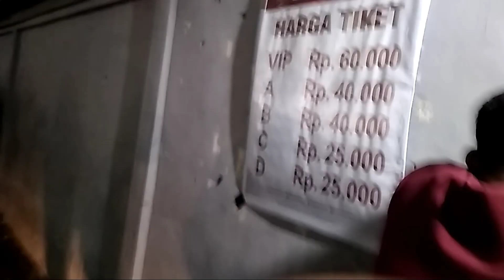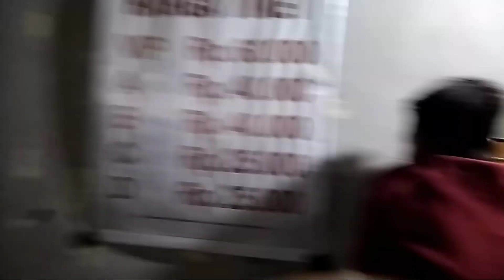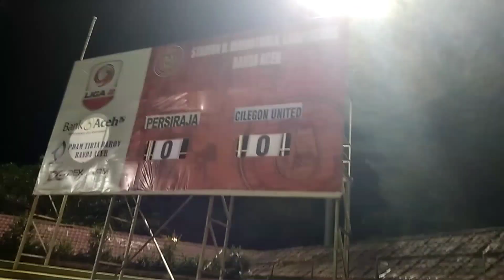Persiraja Banda Aceh vs Cilegon United 06/07/2019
Vlog Gayo BM